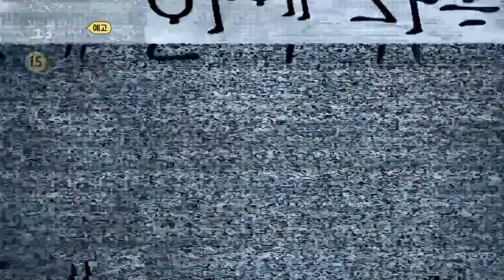[예고] 베트남에서 일어난 필사적인 탈출 계획 그리고 배신 꼬꼬무 | SBSNOW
SBS '꼬리에 꼬리를 무는 그날 이야기'
☞ [목] 밤 10시 30분